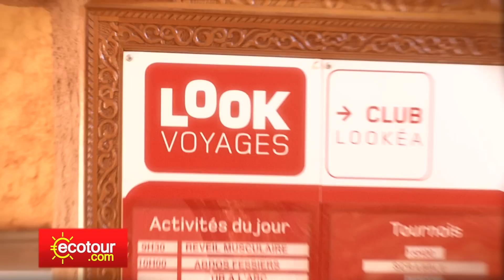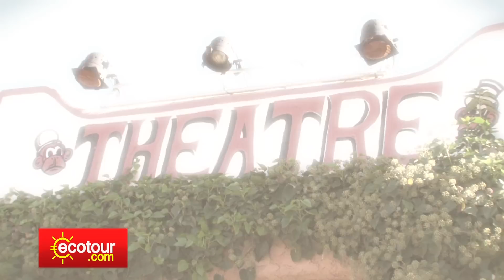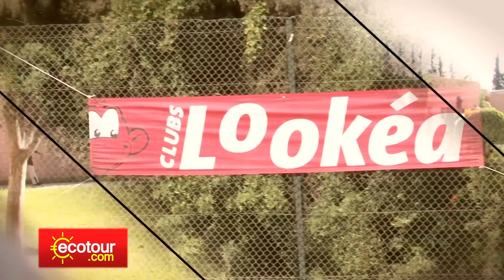Club Lookea Royal Issil - Marrakech, Maroc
Au coeur de la palmeraie de Marrakech : une oasis de nature pour se ressourcer et profiter des beautés du Maroc.